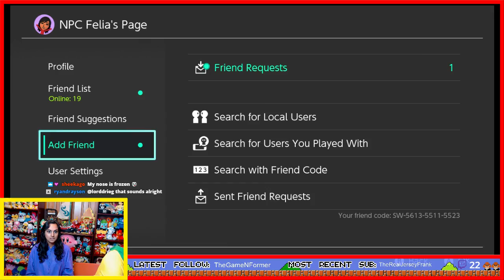Diablo III Eternal Collection {LIVE REPLAY} Funsies in Our Onesies with THE NINTENDO POWER COUPLE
Join us for some Funsies in Our Onesies LIVE as we play DIABLO III: ETERNAL COLLECTION together on the Nintendo Switch!

This is a Twitch Replay of our latest Live Stream! Make sure to join us next time Live and let’s play some games together!

PRODUCT PROVIDED BY NINTENDO (Thanks so much!)

BOWSER and GENGAR ONESIES PROVIDED BY THINKGEEK!

You can purchase your very own onesies off of ThinkGeek’s official website here:

⭐HELP SUPPORT THE NPC⭐

THANK YOU SO MUCH TO EVERYONE THAT SUPPORTS US! YOU ARE THE ONES THAT MAKE THIS ALL POSSIBLE!

Danny and Felia
The Nintendo Power Couple